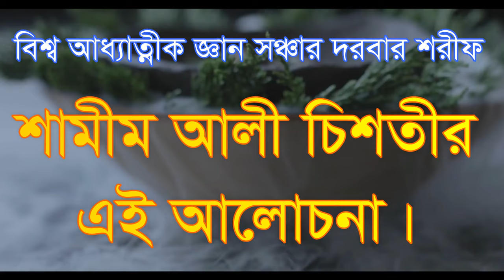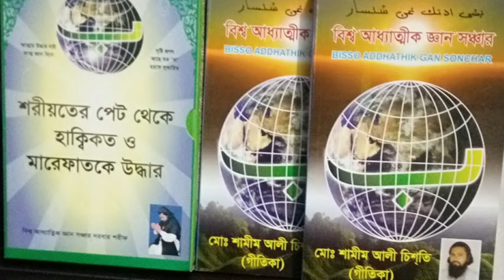vromma# bisno# sib# tine# mile ek jib allah no,ভ্রম্মা বিষ্ণু শিব তিনে মিলে এক জীব#